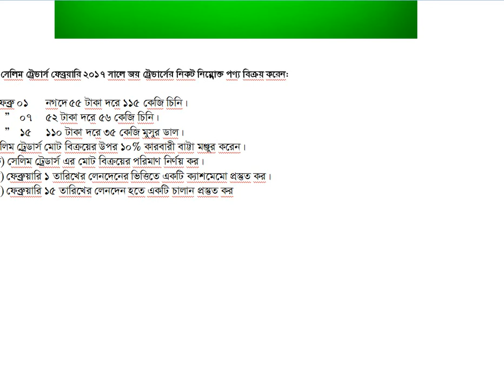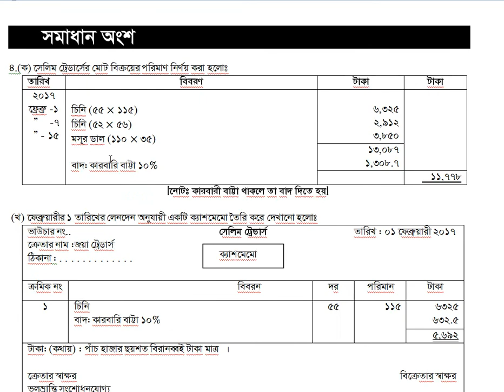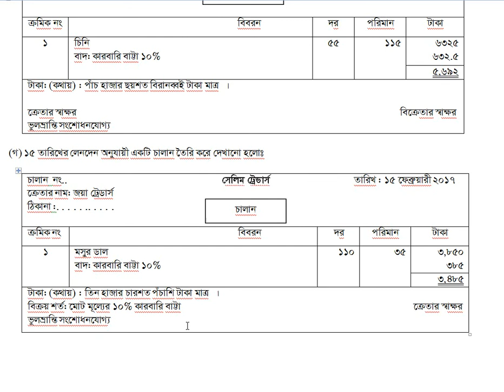বিষয়: হিসাববিজ্ঞান অধ্যায় : লেনদেন,সৃজনশীল :4